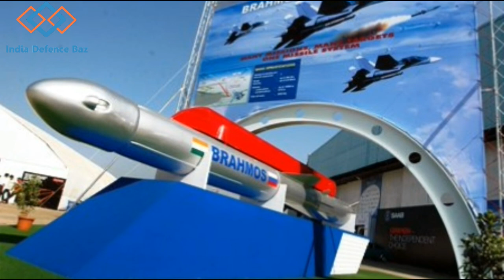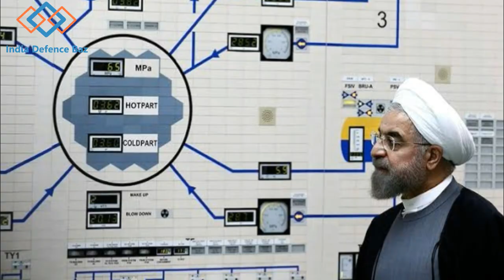Prince William and Kate to visit Pakistan,brahmos updates ,iran usa nuclear program.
This is the latest news based on indian army ,indian navy and indian ariforce and ISRO which published on various  news papers and websites.
this news  are totally for knowledge purpose.

1.The Duke and Duchess of Cambridge will visit Pakistan this autumn, the first royals to travel to the Islamic republic in more than 13 years.

Details of the trip will be given in "due course", Kensington Palace said.

The last royals to visit Pakistan were the Prince of Wales and Duchess of Cornwall in 2006.

Prince William's mother, Diana, Princess of Wales, travelled to Pakistan several times for charity work during her lifetime.

2.The upgraded version of the homegrown BrahMos missile with an enhanced range of up to 500 km is ready, the CEO of BrahMos Aerospace, Sudhir Kumar Mishra, has said. Mishra, in an interview broadcast on Doordarshan News Sunday, said it is possible to increase the range of this missile because India is now a part of the elite Missile Technology Control Regime (MTCR).

"India has successfully test-fired a vertical deep dive version of BrahMos, the world's fastest supersonic cruise missile, that can now change the dynamics of conventional warfare... The upgraded version of the missile with enhanced range of up to 500 km is also ready," he said.

3.Iran has announced it will break a limit set on uranium enrichment, in breach of the landmark 2015 deal designed to curb its nuclear ambitions.

Deputy Foreign Minister Abbas Araqchi said Iran still wanted to salvage the deal but blamed European countries for failing to live up to their own commitments.

The US unilaterally withdrew from the agreement in 2018.

It has since reimposed tight sanctions affecting the Iranian economy.

Responding to the latest announcement, US Secretary of State Mike Pompeo said it would only lead to "further isolation and sanctions" for the nation.